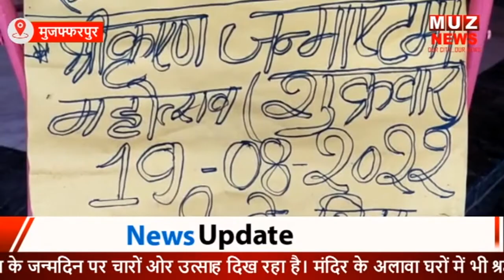दिनभर की तमाम महत्वपूर्ण खबरें, देखें विस्तार से । 18 August 2022 | MUZAFFARPUR NEWS